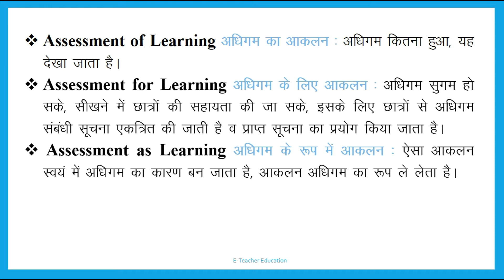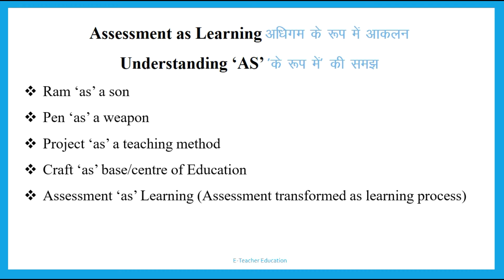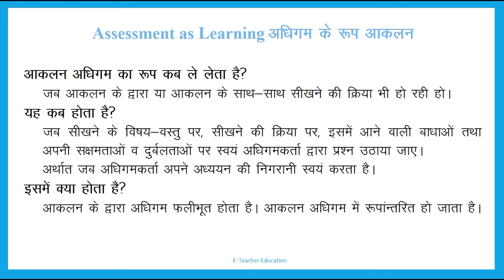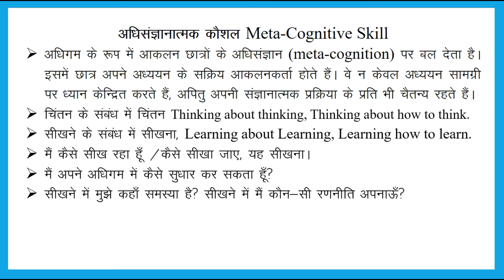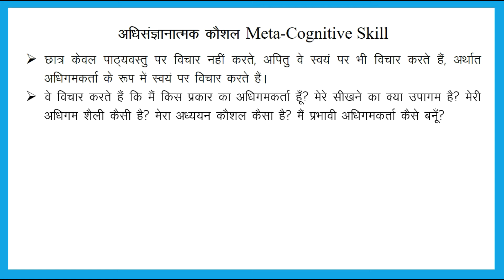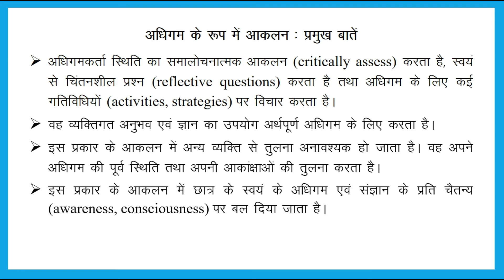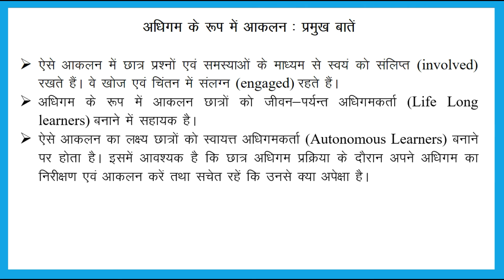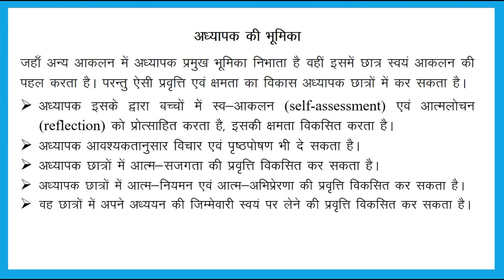Assessment As Learning // अधिगम के रूप में आकलन by Dr. Binay KS Choudhary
अधिगम के रूप में आकलन //Assessment As Learning
In this presentation, the concept of Assessment as Learning has been dealt in detail.
Students of Education /Teacher Education and teachers may find this presentation useful.